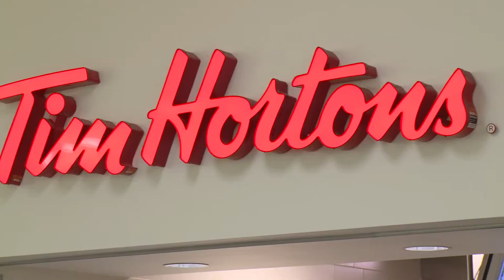News Writing Clip Jake Mitch Brittany